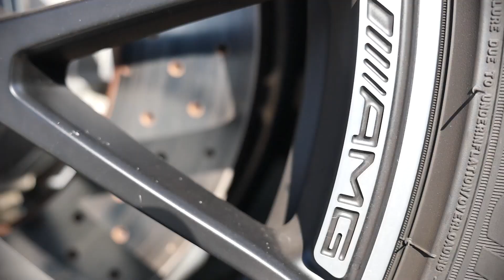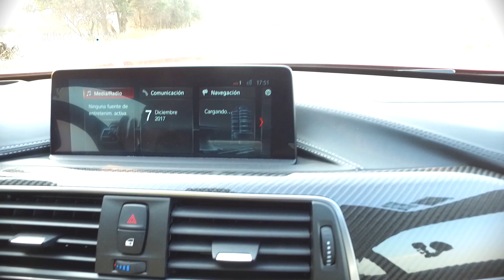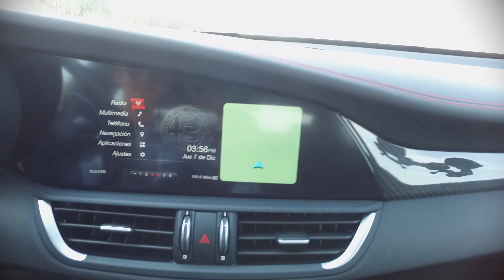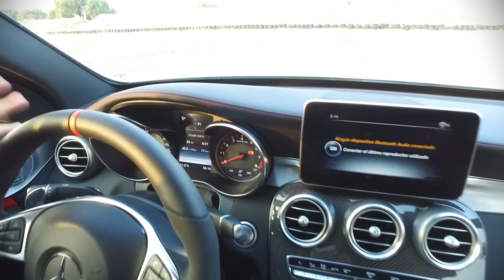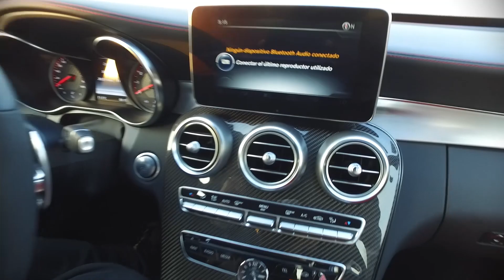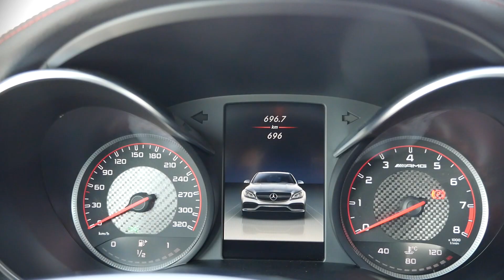Alfa Romeo Giulia Quadrifoglio Vs M4, RS5 y AMG C63 S - Italia Vs. Alemania | Autocosmos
Comparamos las versiones deportivas de estos sedanes y coupés mediano premium, con el nuevo Alfa Romeo Giulia Quadrifoglio Vs los BMW M4, Audi RS5 y Mercedes AMG C63 S.
Los aceleramos en la pista, damos vueltas rápidas y también analiza m os su propuesta puestas adentro. No te lo pierdas.